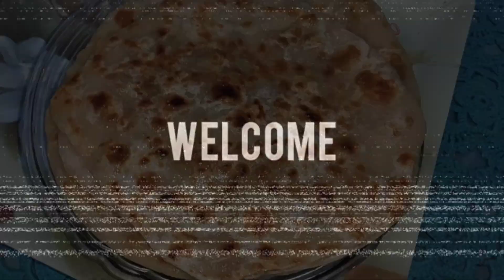Lahori Aloo Paratha Recipe | Dhabay Wala Aloo Paratha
ASSALAMU ALAIKUM WELCOME!!

How are you I hope you all are fine and doing well.

Today I am going to share Lahori Aloo Paratha.